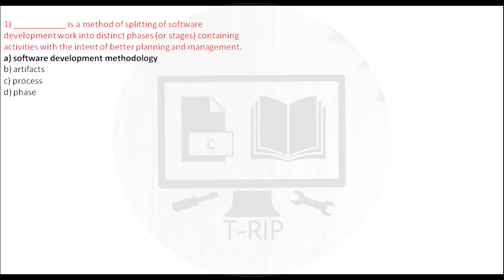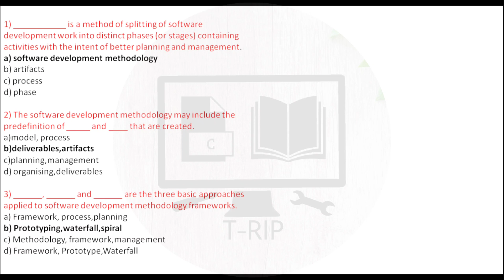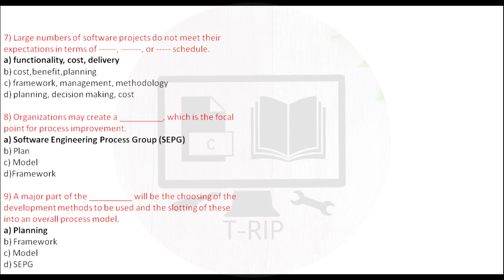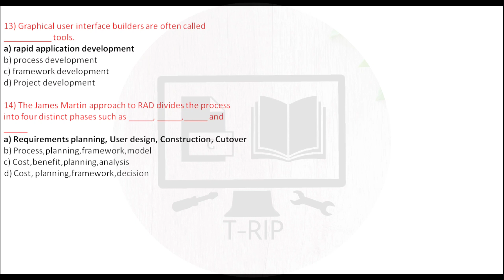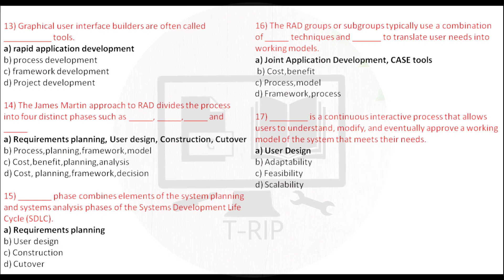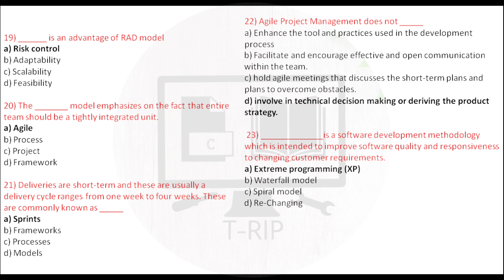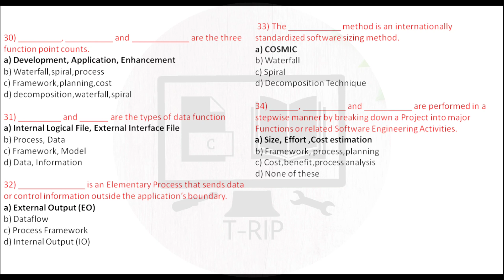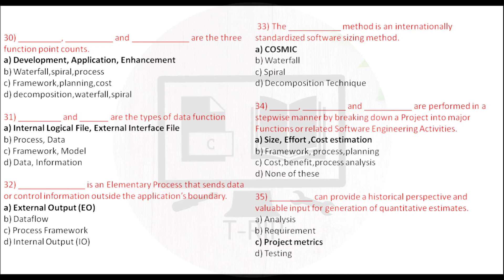MG6088 | Software Project Management | MCQ Explained in Tamil | Unit 2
வாழ்க தமிழ்.

This video contains the sample MCQ for the Software Project Management unit 2.

These sample questions will help you to prepare the concepts in Software Project Management. These questions may or may not appear in the exam.